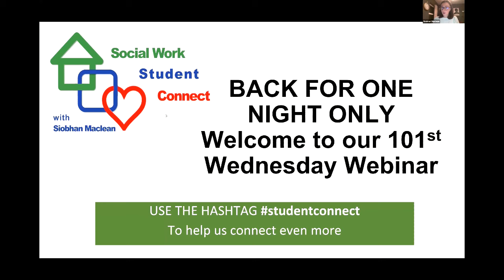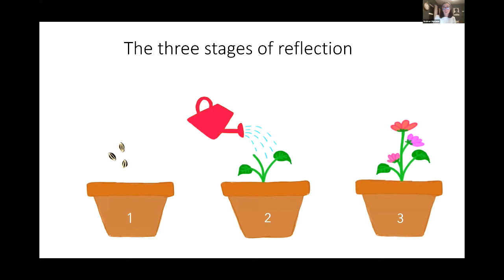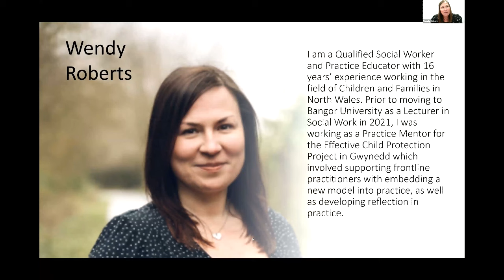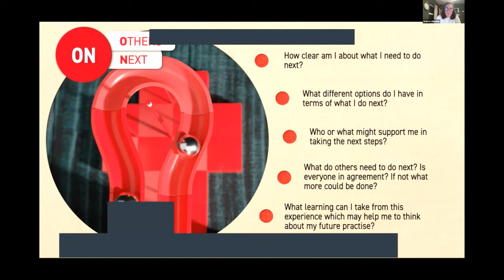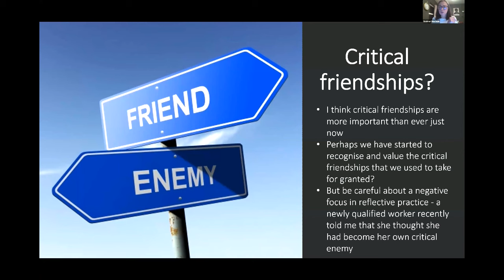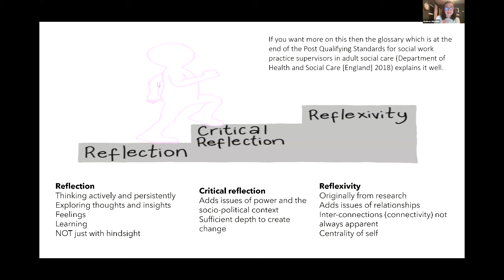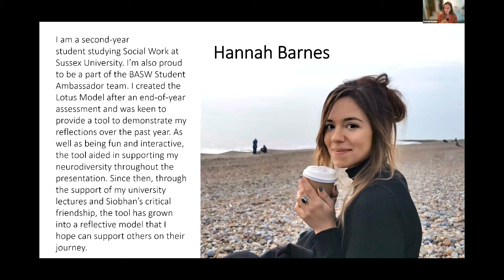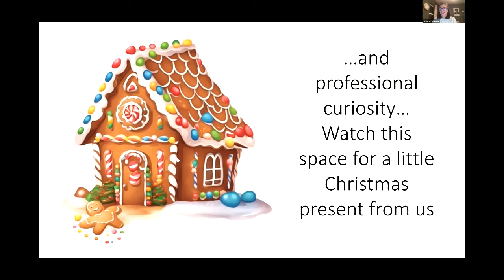Reflective Practice in Social Work: 40 Years on from Schön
The team are back for a one-off Social Work Student Connect Webinar!

Joining Siobhan and the team for a one-off Social Work Student Connect Webinar are special guests Wendy Roberts and Hannah Barnes. As Siobhan considers Schön's hugely popular "The Reflective Practitioner:
How Professionals Think in Action", 40 years after its release, we reflect on what contemporary reflective practice looks like in social work.

This webinar highlights 3 fantastic resources for reflection,  including work by Siobhan, Wendy and Dafydd Paul as well as the fantastic reflective LOTUS model/tool created by social work student Hannah Barnes. Videos of these resources can be seen below, but are discussed in depth in the webinar.

Siobhan also shares details of a new book, "The Reflective Social Worker - A little practical book" (linked to order below). This book is designed to be very practical to support the theoretical teaching about reflective practice in social work education.

We hope you enjoy this one-off return from the team and who knows, maybe we'll see you again for another one soon!